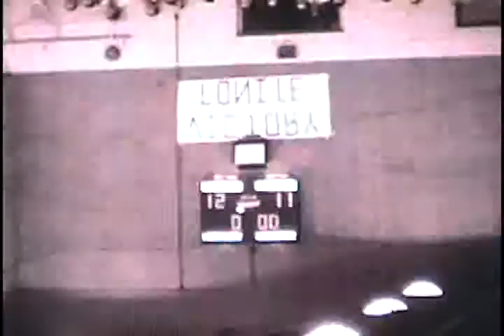roh70134 oh st xavier unk mc nicholas unk 1966 bb1 00